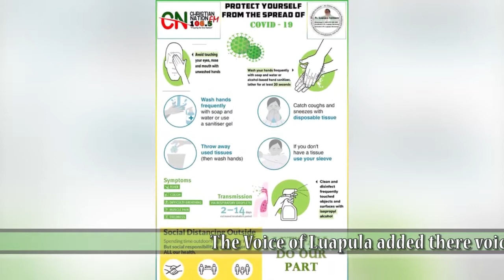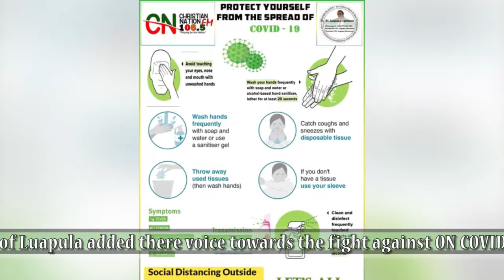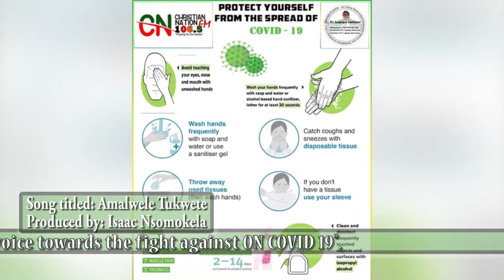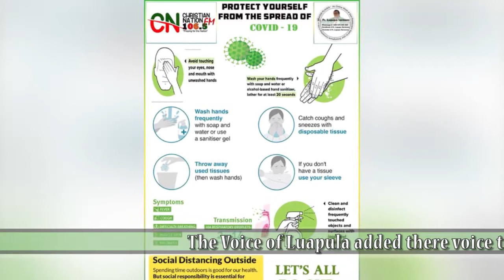The Voice of Luapula- Amalwele Tukwete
NSOMS IS ALEADING MEDIA HOUSE IN PRODUCTION OF MUSIC PRODUCING,COVER DESIGNING,CD/DVD PRINTING AND GENERAL PRINTING.
Pa